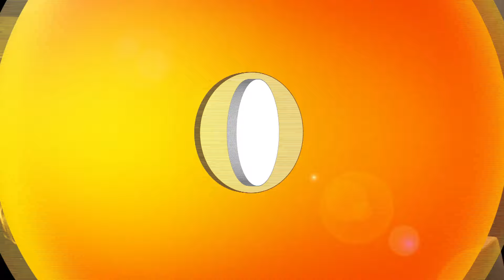CUMPLEAÑOS NÚMERO 40 DIEGO FONSALÍA EN FREE TIME VTV